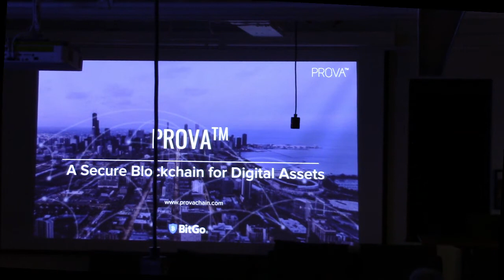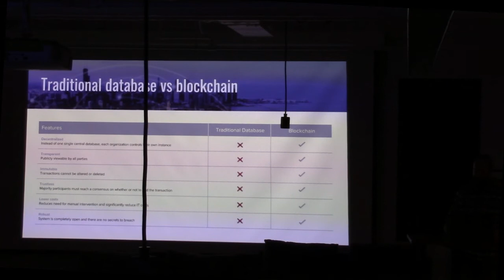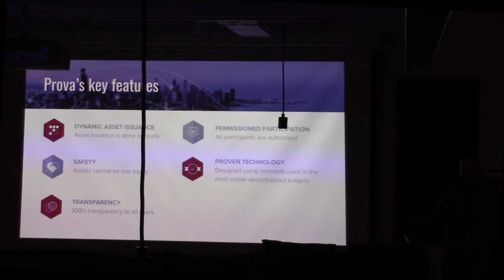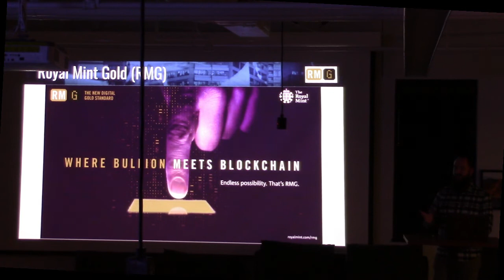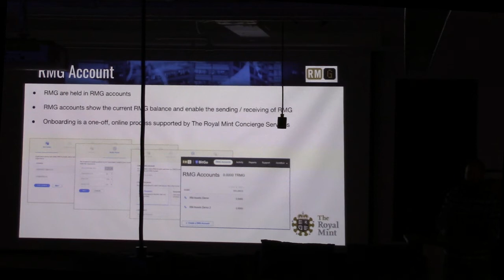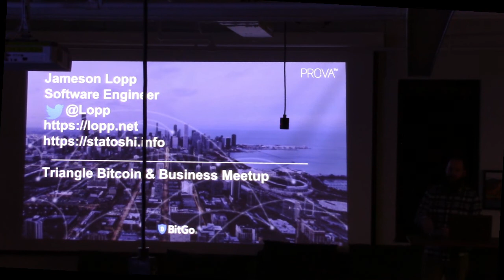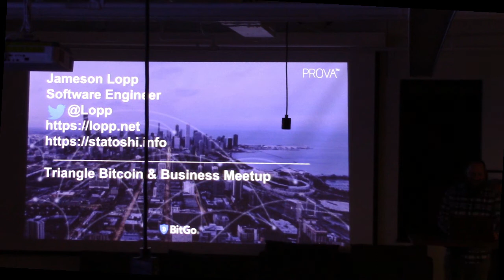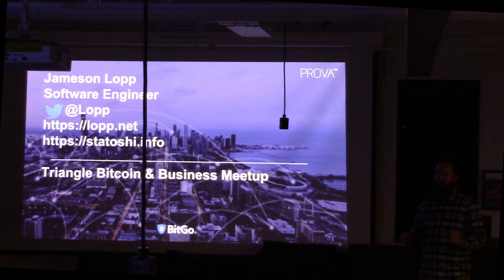Prova: A Secure Blockchain for Digital Assets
Prova is an open-source blockchain for trading a commodity or digitized physical asset. It combines the transparent ownership, reduced costs, and global access of blockchains with the governance and safety-rails required by financial institutions and investors. Prova's development is led by BitGo, CME Group, The Royal Mint, and AlphaPoint.

Prova is safe, versatile, and efficient. It offers controlled participation and user protections that ensure the integrity of the blockchain and security of funds. As open source software, it can be crafted to trade any asset under any rule set. With Prova you can digitize any asset and trade with transparent ownership, reduced costs, and global availability.

In this presentation, Jameson Lopp covers the features offered by Prova. for more info.